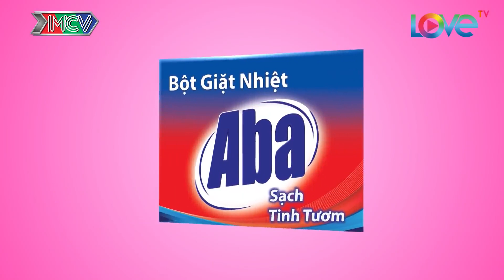ANH CHÀNG Ế vì cái gì cũng dễ nhưng thật ra cái gì cũng khó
© Các video trên kênh GÁI XINH VIỆT NAM đã được đăng ký bản quyền với Youtube. Vui lòng không sao chép, re-upload dưới mọi hình thức.